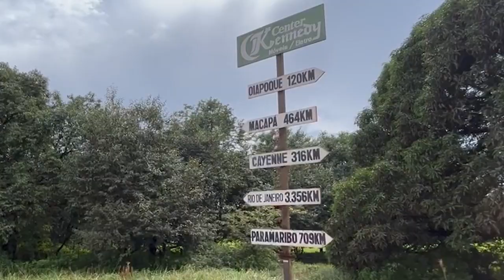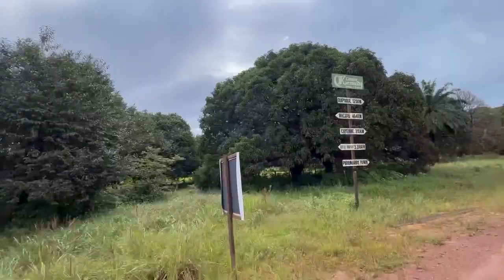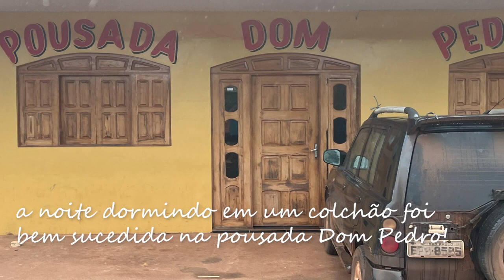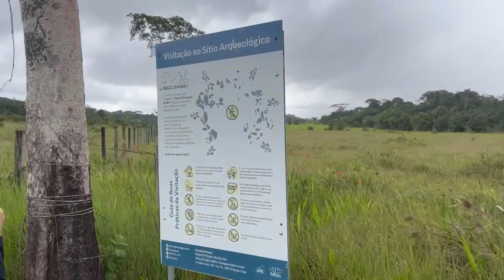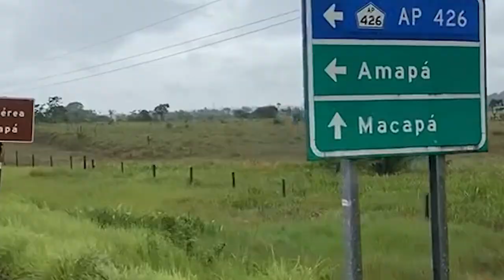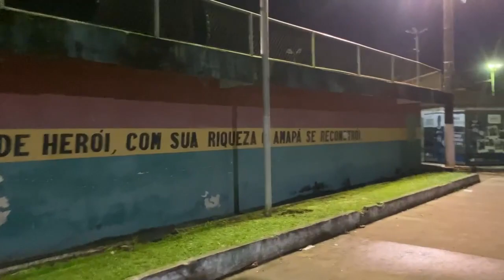CICLOTURISMO PELA AMAZONIA NO AMAPÁ | Tivemos Que Pedir Carona Com a Nossa Bicicleta de Dois Lugares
Nessa viagem de bicicleta tandem partimos da terra indigena uaça em direção à cidade do Amapá, passando por calçoene.

Alguns equipamentos e produtinhos que usamos:

Câmera da Lari Canon EOS M50

Câmera da Lisi Canon G7X

Ring light com tripé (Lari)

Ring light portátil (Lisi)

Suporte pra Notebook simples preto

Luminária de Lua

Difusor de água com aromatizador

Se você reservar através deles, podemos receber uma pequena comissão. Não há nenhum custo adicional para você! Obrigado por apoiar nosso canal para que possamos continuar a fornecer conteúdo gratuito a cada semana!